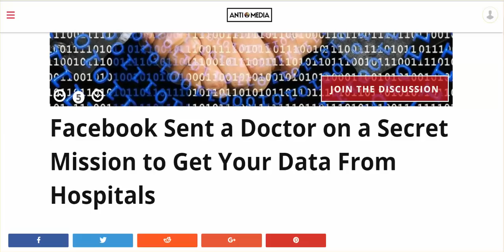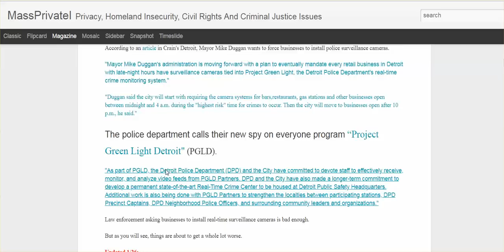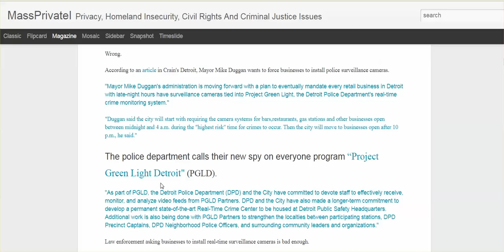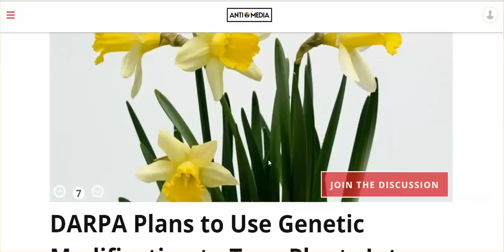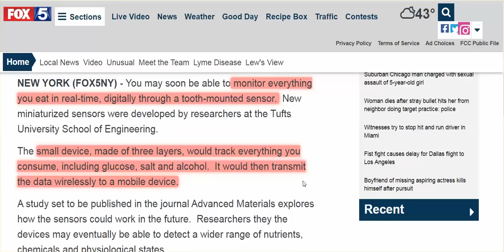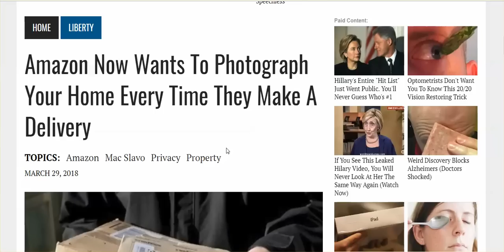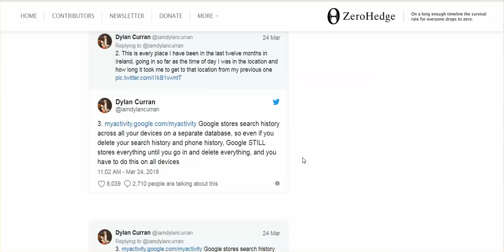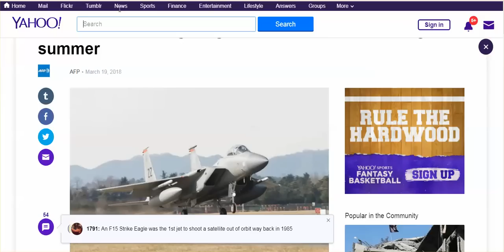Recent News Reveals Noose Around Our Privacy Necks Getting Really Tight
If you think you can hide anywhere, if you think you can bug out somewhere, if you think you can keep your prepping a secret, think, again.